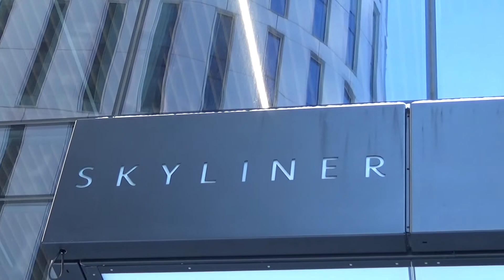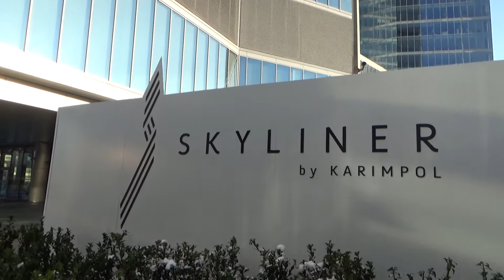Skyliner #74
Zostaw suba!!!

Inwestycja w Warszawie
Inwestycja
Budowa
Construction